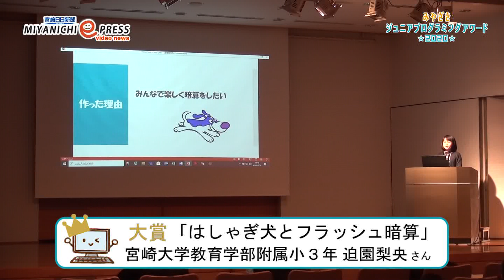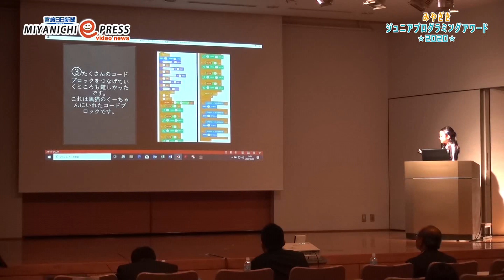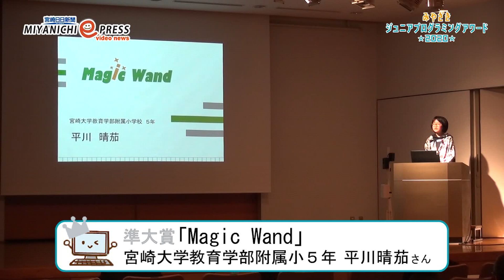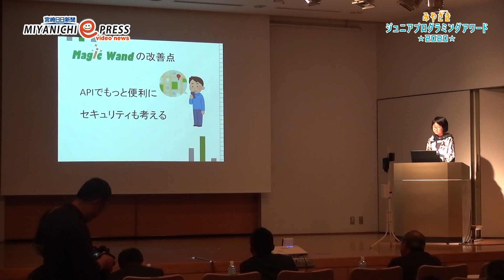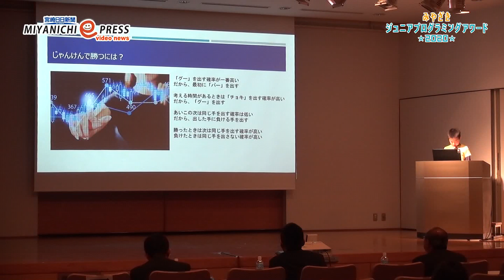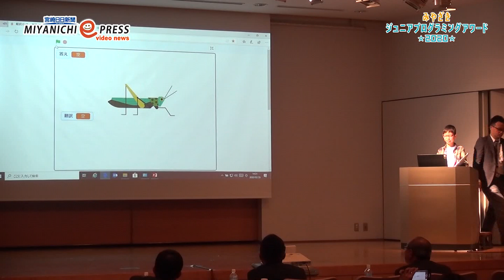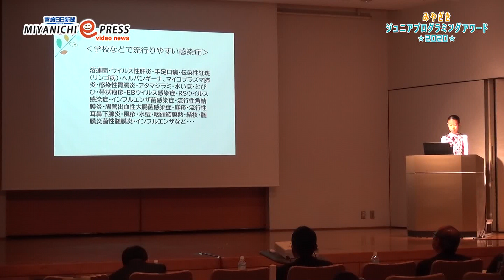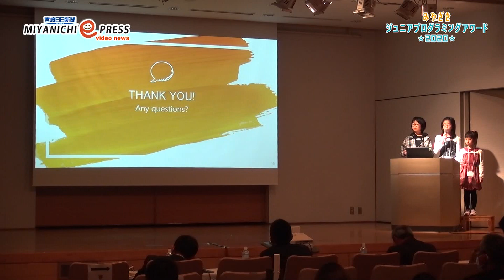第２回みやざきジュニアプログラミングアワード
宮崎県内の児童がプログラミングのアイデアなどを競う「みやざきジュニアプログラミングアワード2020」（宮崎日日新聞社主催）の本選は29日、宮崎市の宮日会館でありました。低学年の部大賞は同市・宮崎大付属小3年の迫園梨央さん(9)、高学年の部大賞は同市・小松台小6年の松田啓介君(12)が選ばれました。